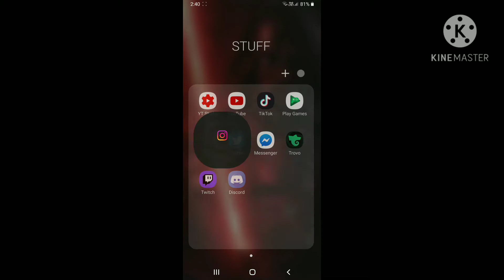CHANGE INSTAGRAM LOGO |TOXIZ_BANE PUBG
COMMETS